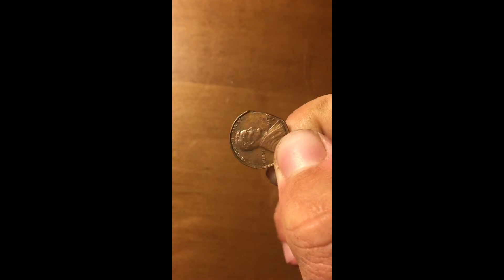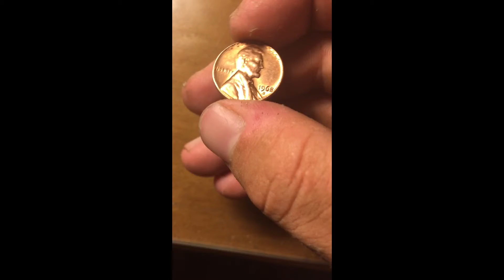Metal detecting #1 dirt fields + error coin?